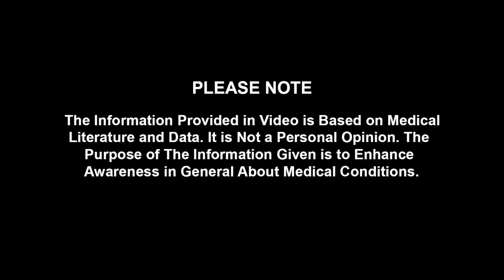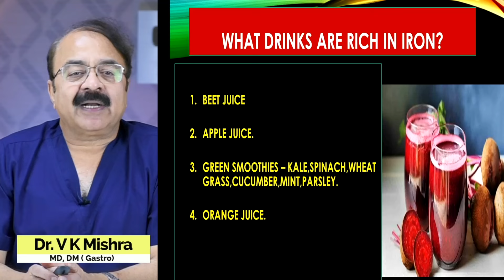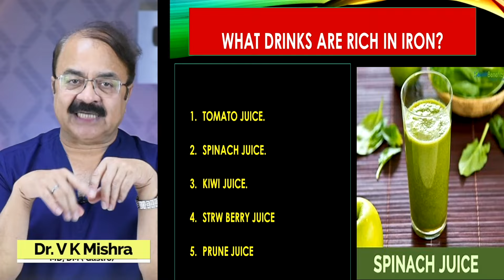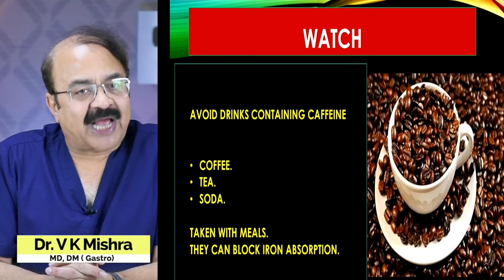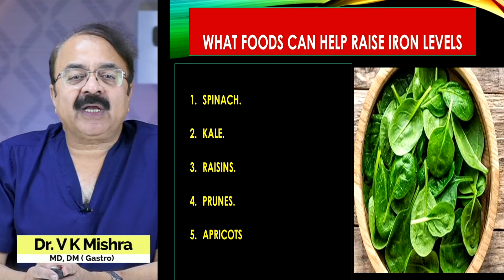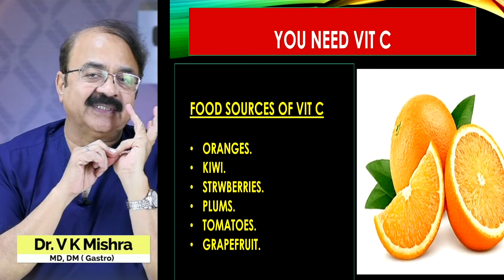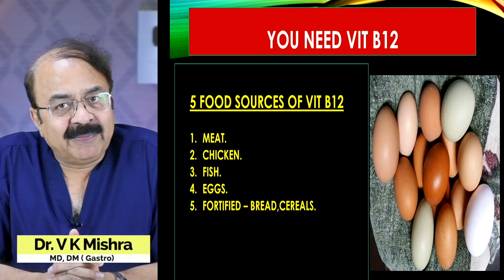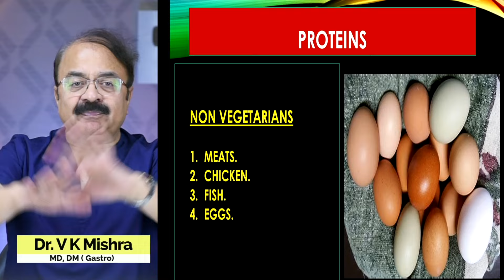खून में Iron बढ़ाना है ये खाये || HOW CAN I RISE MY IRON LEVELS FAST NATURALLY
खून में Iron बढ़ाना है ये खाये || HOW CAN I RISE MY IRON LEVELS FAST NATURALLY || The Gastro Liver Hospital Kanpur || call , 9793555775, 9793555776

• Colonoscopy
• ERCP
• Endoscopic ultrasound.
• Capsule endoscopy.
• Hydrogen breath test.